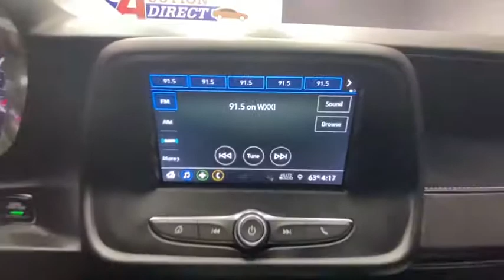2019 Chevrolet Camaro Rochester, Victor, Pittsford, Webster, Spencerport, NY VT37691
Used 2019 Chevrolet Camaro available in Rochester, New York at Auction Direct USA Rochester. Servicing the Victor, Pittsford, Webster, Spencerport, NY area.

Please give us a call anytime at 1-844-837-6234 and one of our representatives will be glad to assist you with any questions you may have. Auction Direct USA prides itself with it's No Haggle atmosphere and please make sure to ask your associate about our 5 Day 500 Mile Buy Back Guarantee!! Feel free to bring in any trade-ins as we will provide a Free Appraisal on site. Even if you aren't buying a vehicle from Auction Direct USA we would purchase your vehicle. Come in today and see first hand how Auction Direct USA is revolutionizing the used car industry and making purchasing or selling your used vehicle as easy and stress free as possible!